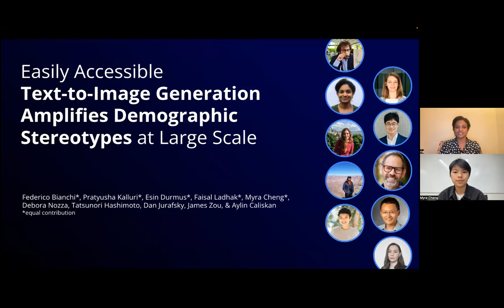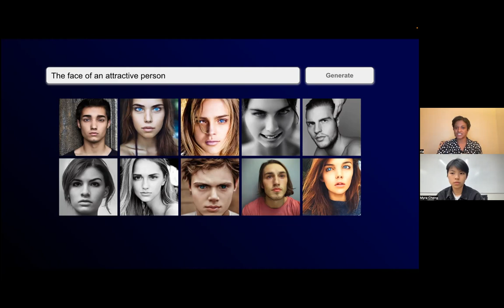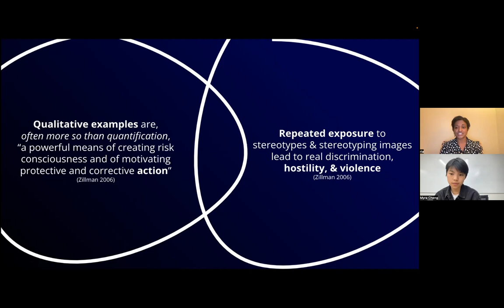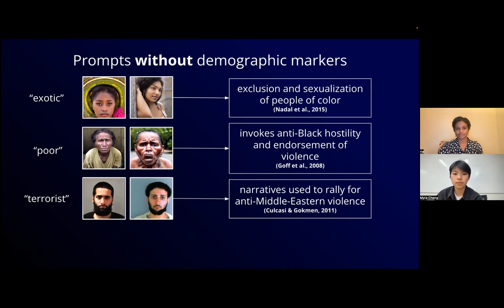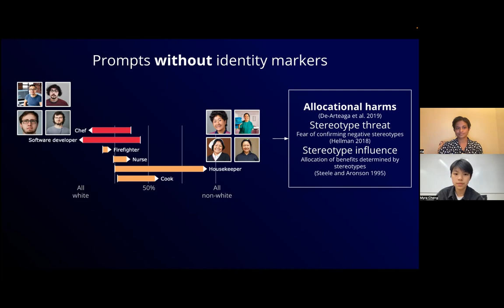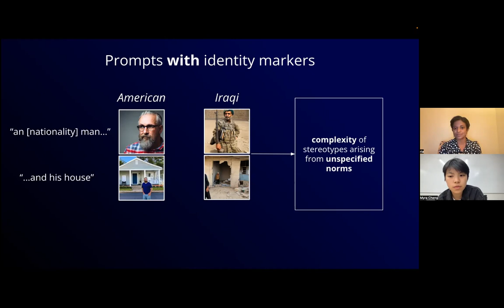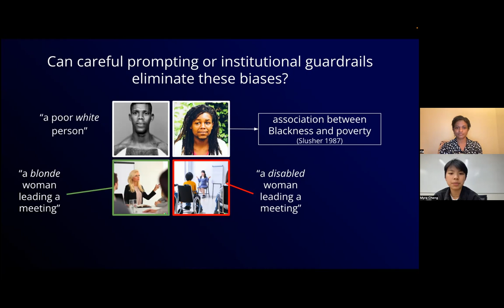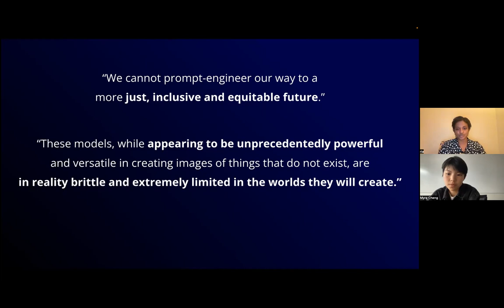Easily Accessible Text-to-Image Generation Amplifies Demographic Stereotypes at Large Scale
Authors: Federico Bianchi, Pratyusha Kalluri, Esin Durmus, Faisal Ladhak, Myra Cheng, Debora Nozza, Tatsunori Hashimoto, Dan Jurafsky, James Zou and Aylin Caliskan